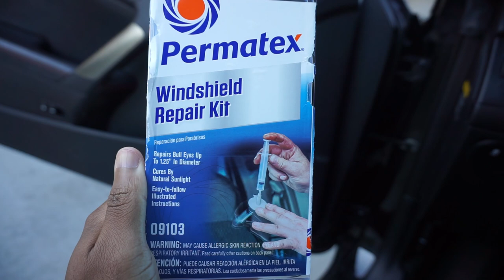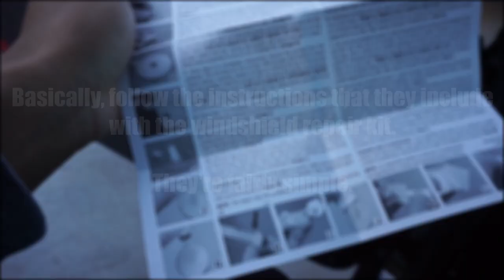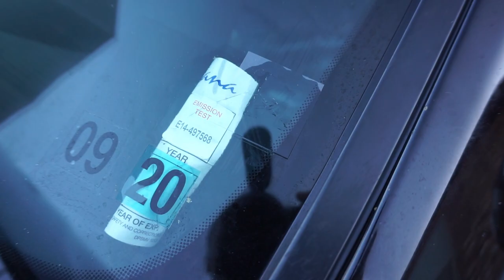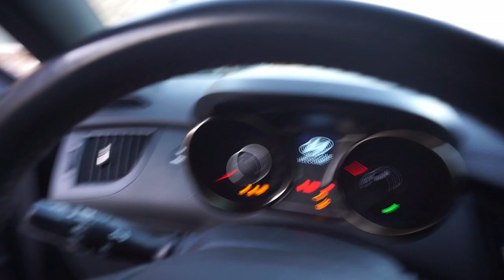Maybe It's Just Time For A New Car...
Once again fixing the messed up problems with my Genesis coupe! It's like every other week, something goes wrong with the car. Not too bad, but just little things keep getting messed up from daily driving.